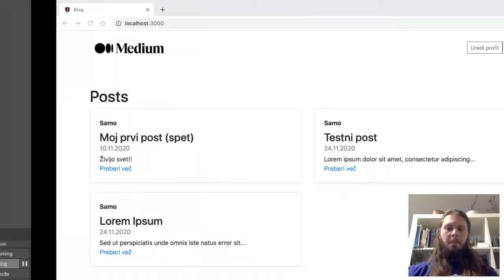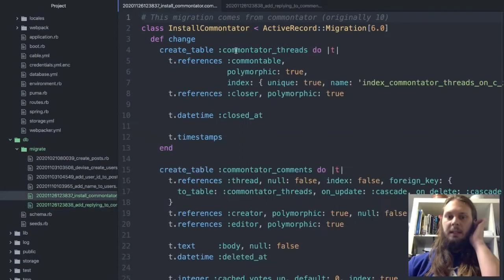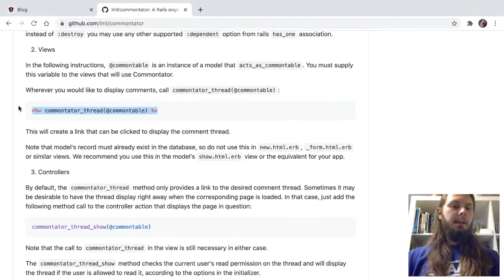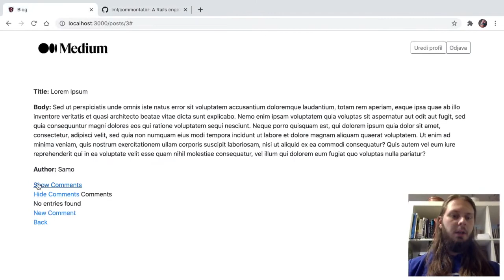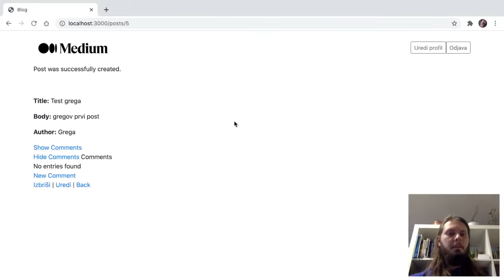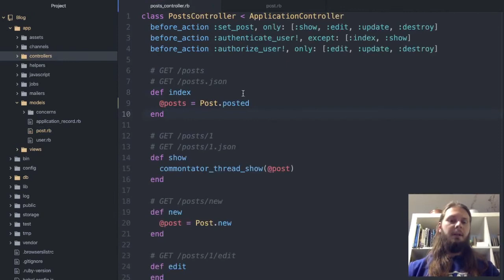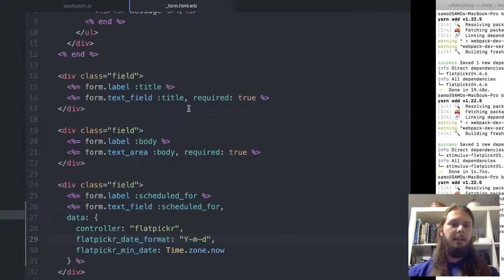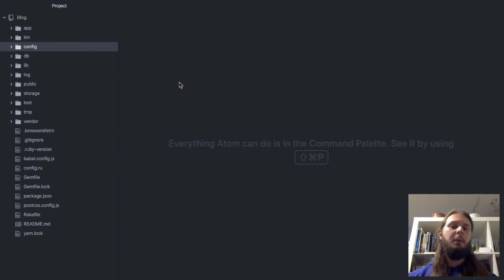Blog v Ruby on Rails - Komentiranje in načrtovanje objav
V tem video posnetku si pogledamo, kako v našo aplikacijo dodamo komentarje ter načrtujemo, kdaj bo naš blog post objavljen.

00:00 - Uvod
00:36 - Dodajanje komentarjev
28:11 - Načrtovanje objave
42:50 - Dodajanje datepickerja
56:11 - Fix za Heroku
57:51 - Zaključek